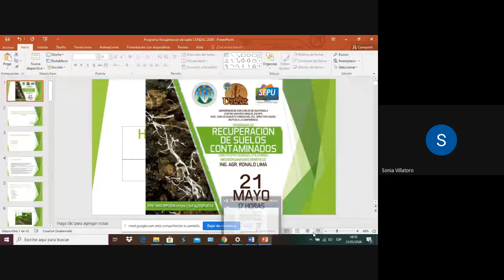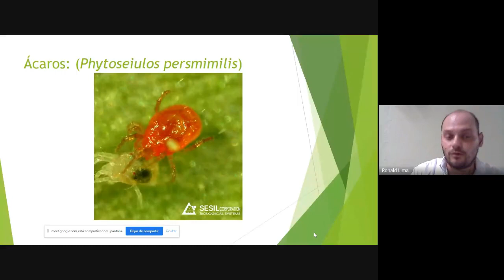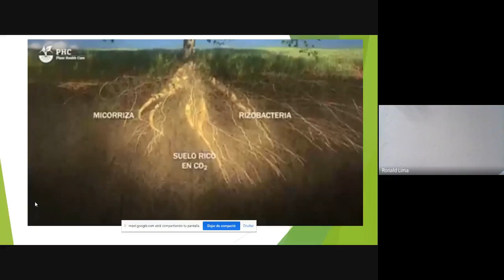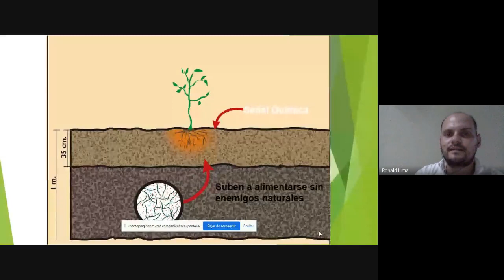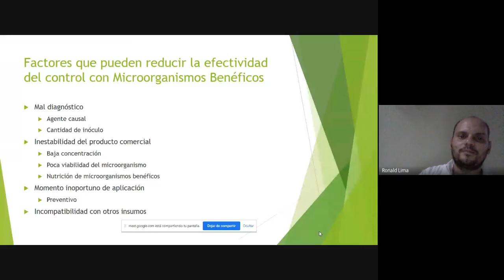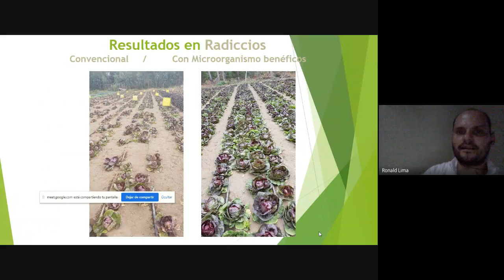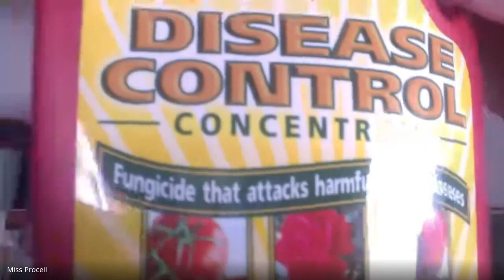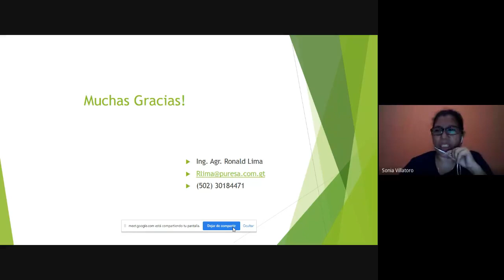Webinars Recuperación de suelos contaminados con fitopatogenos, utilizando microorganismos benéfico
Centro Universitario de Zacapa
Ing. Agr. Ronald Lima